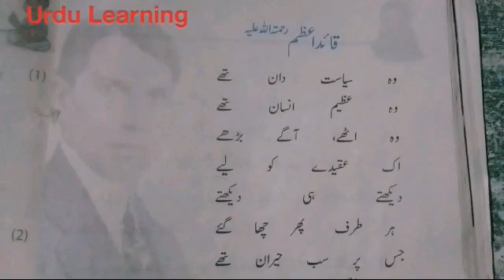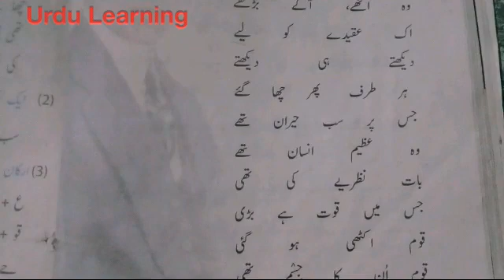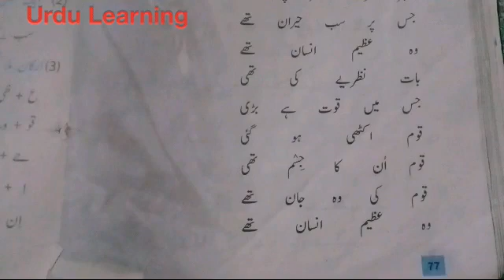Urdu Poem Class Three Qaid-e-Azam || urdu mazmoon class 3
A.O.A.
All viewers,
Aaj ki video mein hum Urdu Poem Class Three Qaid-e-Azam Parhein gey.